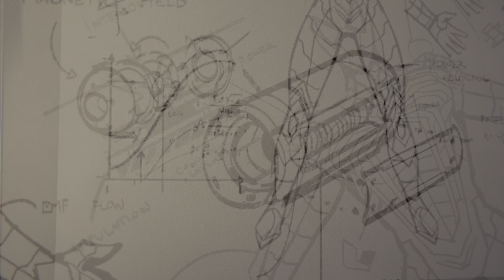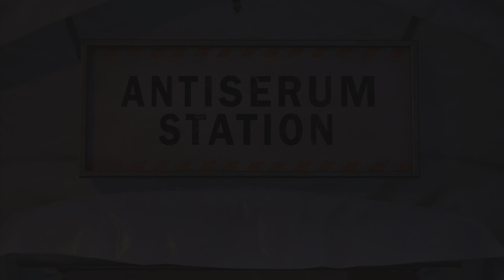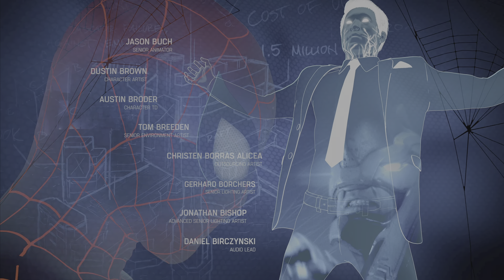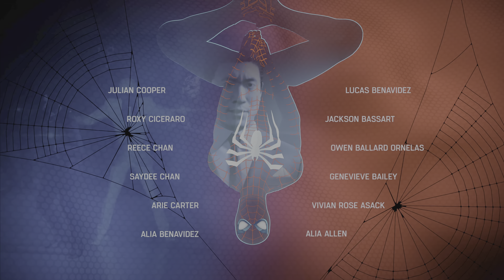Spider-Man Remastered | New Game+ | 100% Play through - part 15 - Main story complete